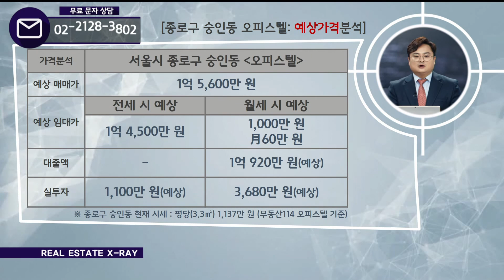부동산토마토TV 알토마토 rtomato 12/04(수) 현장 X-RAY : 1ㆍ6호선 동묘앞역 도보 약 20초 종로구 숭인동 오피스텔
신규철 전무(U&S하우징)가 소개하는
종로구 숭인동 오피스텔